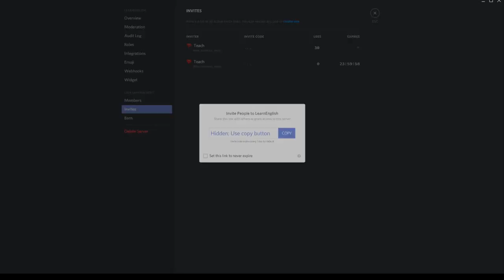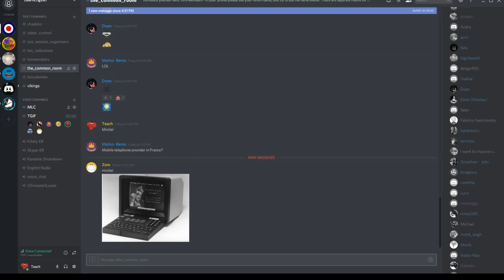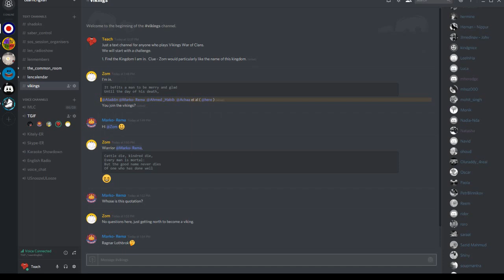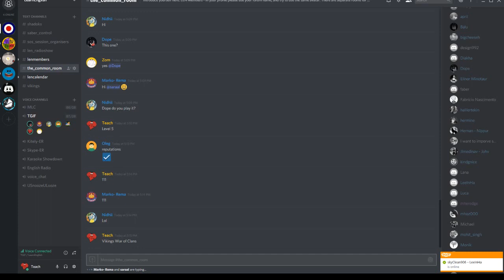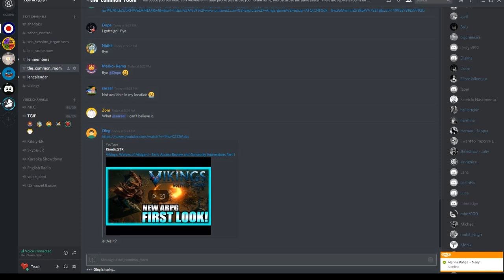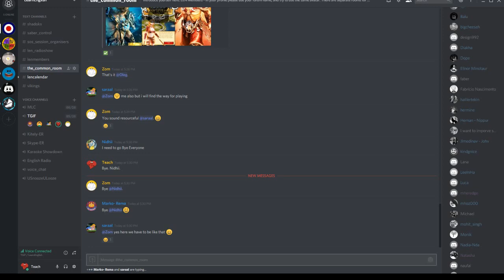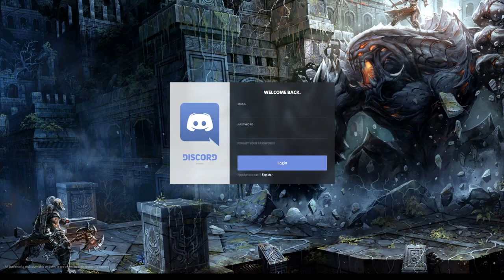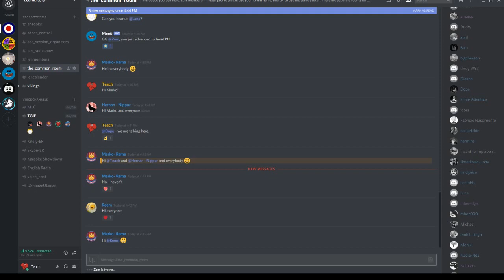Learn English TGIF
Todays new word is : TGIF Thank God its Friday Practice English lessons regularly to speak in English fluently and confidently.

TGIF is an informal session which is usually held on our Discord server. To learn more about our sessions, visit the Learn English Network.

TGIF is a chance to ask questions, learn learn more about us and our sessions and introduce yourself. You can visit the Learn English Network to find out more:-